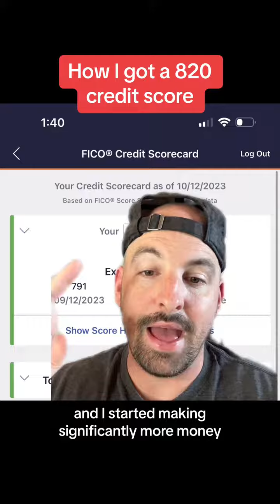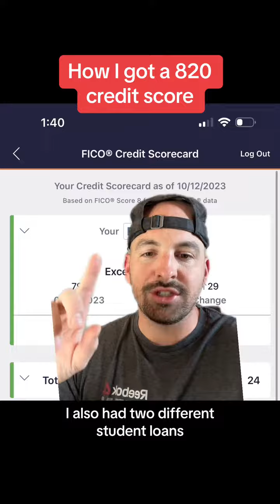How I got a 820 credit score